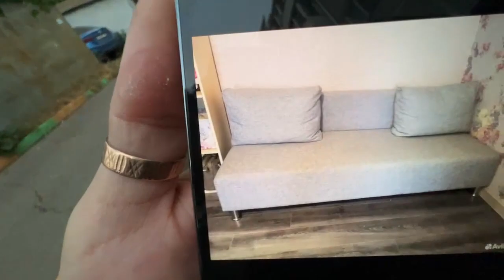РЕНАТКО И АДАМ УГАРНО ПОКУПАЮТ ДИВАН И КОЛЕСА ! | ДВИЖУХА В КРАСНОДАРЕ!